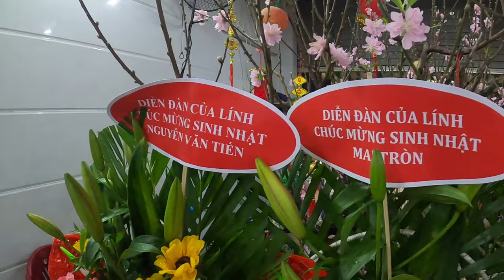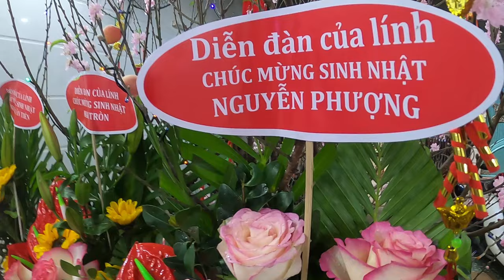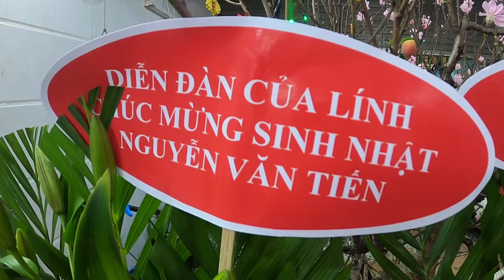GẶP MẶT ĐẦU XUÂN 2022 DIỄN ĐÀN CỦA LÍNH